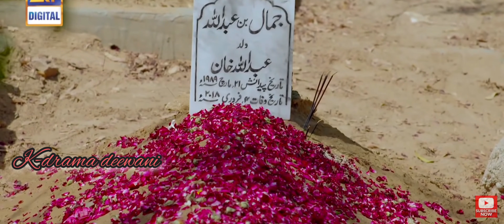Qismat Ammy Virk II Multifandom MV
Dramas

☆Fitoor ☆
☆Mohabbat maine chodd di ☆
☆Khuda aur Mohabbat 3 ☆
☆Khawab nagar ki shehzadi ☆
☆Qismat ☆
☆Raaz e ulfat ☆
☆Koi chand rakh ☆
☆Qurbaan ☆
☆Ki jane mein kaun ☆
☆O Rangreza  ☆
☆Malaal e yaar ☆
☆Suno Chanda ☆

Song Credits
Song: Qismat

So plz watch and enjoy my mv's but don't edit or re-upload them by any means as this puts effect on my channel.
*Re-uploading any of videos of mine is STRICTLY PROHIBITED*